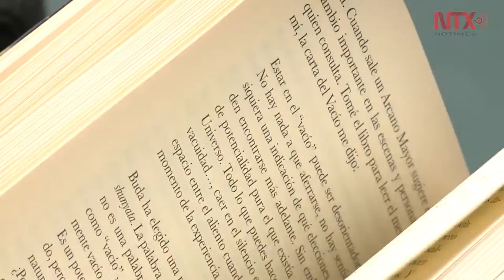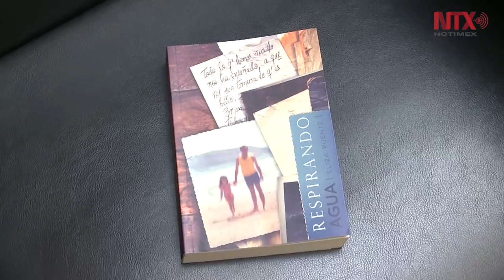"Respirando Agua" primer trabajo literario de Eliza Puente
A través de su texto, la autora, busca encontrar sentido a la vida